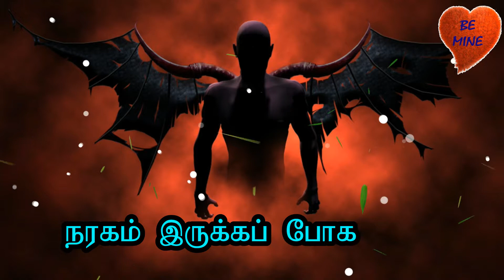Bemine # love status # watsapp status # quotes # love #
At the touch of Love everyone became a poet